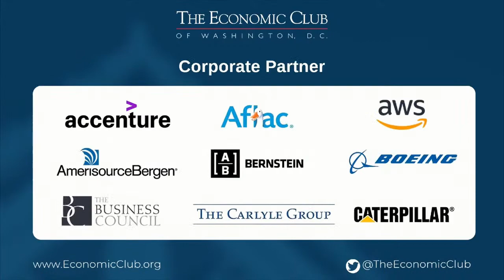Fed Chair Jerome Powell is interviewed by David Rubenstein at the Economic Club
Fed Chair Jerome Powell is interviewed by David Rubenstein at the Economic Club of Washington DC